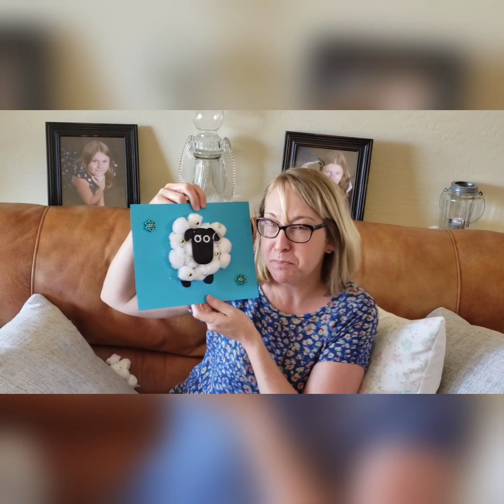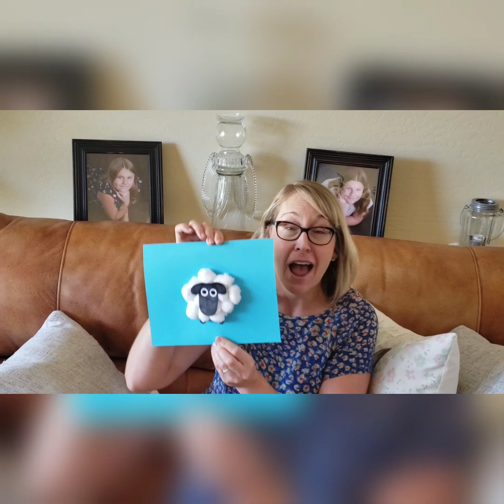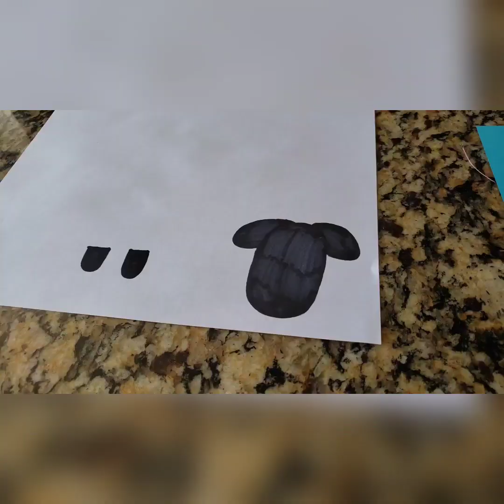Kid's Talk with The Bernau Family - Sunday May 3, 2020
Kid's Talk with the Bernau Family

Living Water Lutheran Church - Scottsdale, AZ